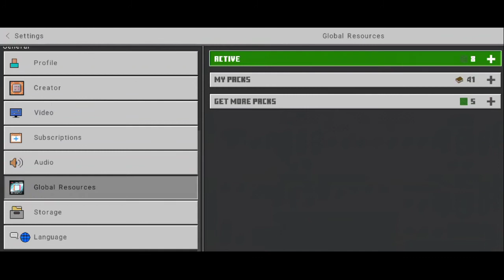TEXTURE PACK MCPE 1.17 FAITHFUL TERBAIK - MINECRAFT SHOWCASE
POKOKNYA KALIAN HARUS KETAWA
🔔Pencet Tombol Lonceng nya Juga, Biar Ga Ketinggalan Video Terbaru Saya

buat kalian yang mau kirim
Shader ,Texture ,Add-on ,Map ,Dll

Thanks Guys Sudah Nonton Video ini